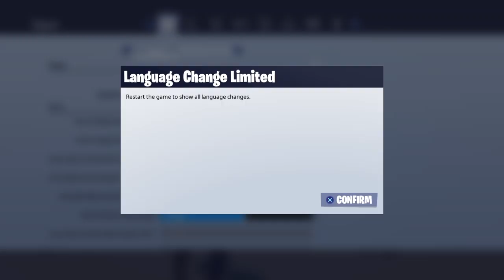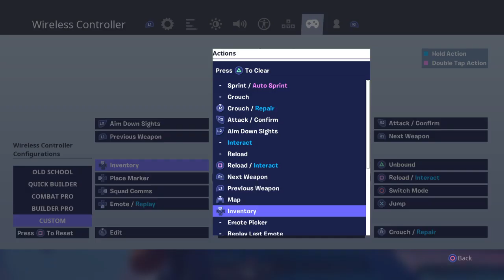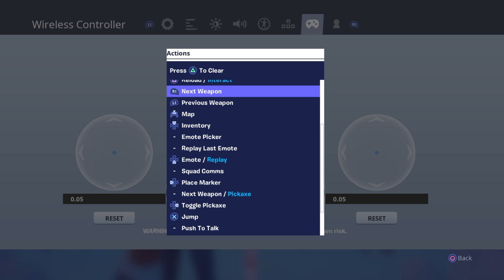Fortnite_20191107202132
Fortnite